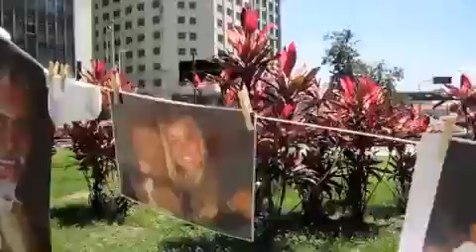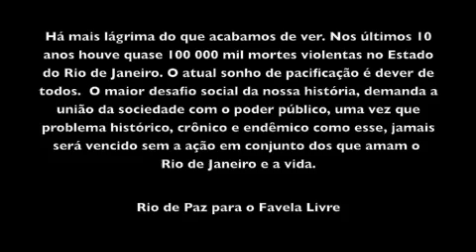As vítimas da violência se organizam para quebrar o silên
Por Jorge Antonio Barros, publicado no Favela Livre